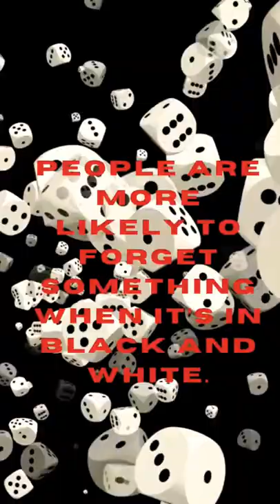10 Fun Facts About Color#shorts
10 Fun Facts About Color

1. Men and women see the color red differently.

Researchers at the University of Arizona discovered the ability to see red comes from a gene that is attached to the X chromosome. Since women have two X chromosomes, the two copies of these genes help women perceive the red-orange spectrum better.

2. Pink soothes the nerves and is often used for anger management.

Pink has been known to suppress anger and anxiety and have an overall calming effect. It is often used in mental health care institutions and even prisons to help create a sense of calm. Check out the book Drunk Tank Pink by Adam Alter for more pink details!

3. Worldwide blue is the most common favorite color.

Studies conducted by various global marketing firms show that blue is the most common favorite color worldwide, followed by purple.

4. Some people have a phobia of color.

Chromophobia, or chromatophobia, is an ongoing and irrational fear of colors that can have a negative impact on a person's daily activities. This fear often stems from a traumatic event associated with a particular color.

5. Yellow and red together make you hungry.

Fast food chains figured this out years ago and use this color combination over and over in branding, advertising and restaurant decor.

6. The color wheel was invented by Isaac Newton.

Around 1665 Isaac Newton used a prism to turn white light into a rainbow and identified seven colors. He felt the last color, indigo, was a recurrence of the first color, red and decided to arrange the colors in a circle.

7. Red is the first color a baby sees.

Red has the longest wavelength of the colors and scientists speculate this makes it easier to process in developing receptors and nerves in a baby's eye. This definitely helps explain every baby's love of Elmo!

8. Color has a big impact on a first impression.

62 – 90% of a first impression is based on how someone is recognizing color in the situation. For those who want to make a strong first impression, avoid neutrals. Heading out on a first date? Add a pop of bright color to be more memorable.

9. People are more likely to forget something when it's in black and white.

A black and white movie, or photograph is often not as easy to recall as a color image. Scientists believe this may be because color has a stronger appeal to the sense and as a result makes a more lasting impression on the memory.

10. Wearing black makes you appear more powerful.

The power suit, the little black dress, graduation gowns, judge's robes; wearing black comes with a gravitas that is often perceived as power. Going on a job interview or into a meeting to ask for a raise? Wear that black outfit!

Next time you're walking outside, meeting with friends or shopping for a new item in your home, think about how your perception of the colors is influencing your mood or decisions. Do you notice any of these fun facts about color out in the wild? And now, what's your favorite color?